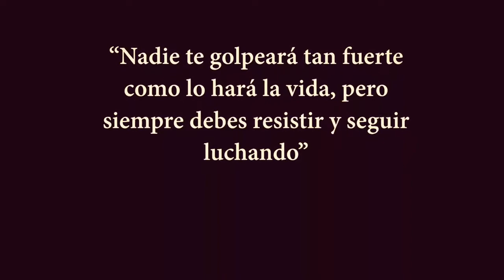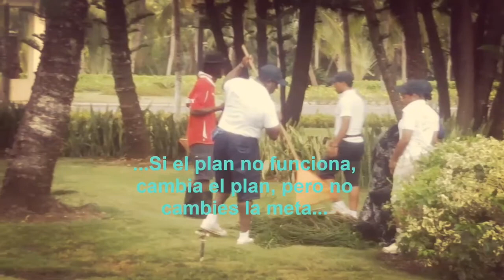María en República Dominicana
Video homenaje a los colaboradores de AMResorts en República Dominicana tras el paso del huracán María.